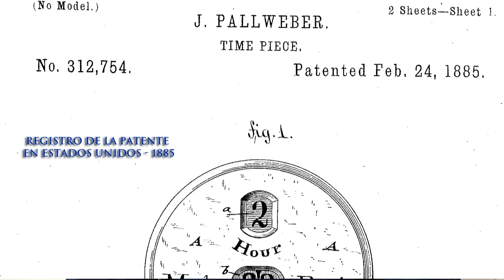IWC Tribute to Pallweber Edición 150 Aniversario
Repasamos uno de los relojes más bonitos que ha lanzado IWC en los últimos años: el IWC Tribute to Pallweber Edición 150 Aniversario. Y de paso vemos algunos otros relojes conmemorativos de los 150 años de la manufactura.

Todos los artículos de IWC (con fotos en vivo y precios) están

El artículo con todos los relojes del 150 aniversario está

El Pilot's Watch Chronograph de aniversario está aquí, con fotos en vivo